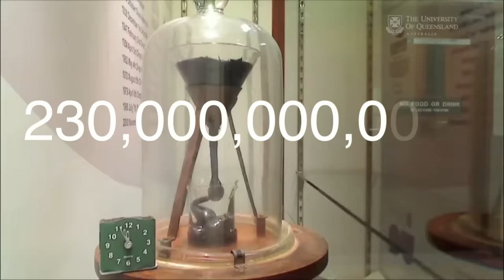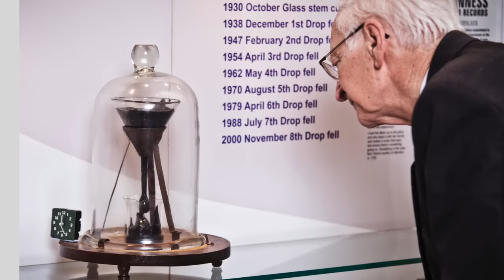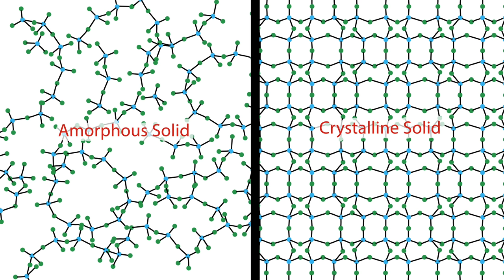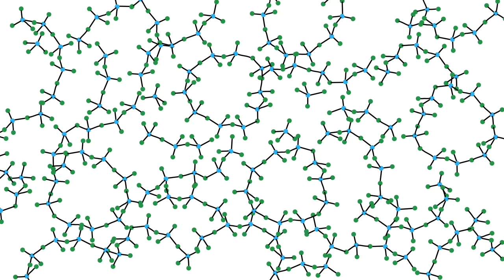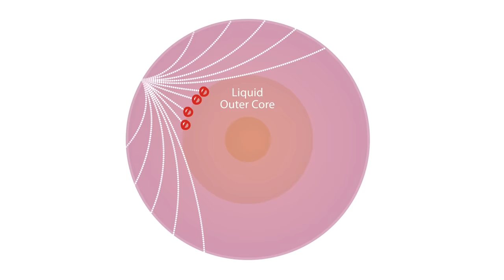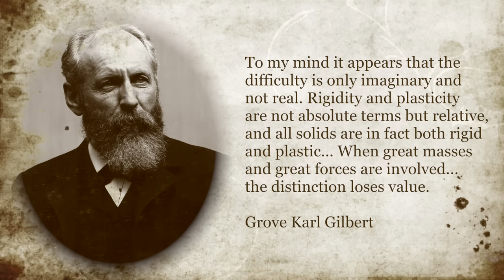Is Glass a Liquid?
Stained glass is thicker at the bottom - so is it a liquid? Earth's mantle enables plate tectonics, so is it a liquid?

Thanks to Meg Rosenburg for scripting and animation, Raquel Nuno for filming and Aaron White for script consultation.